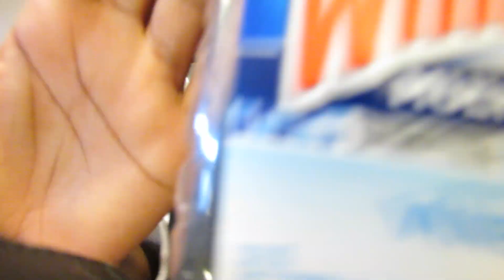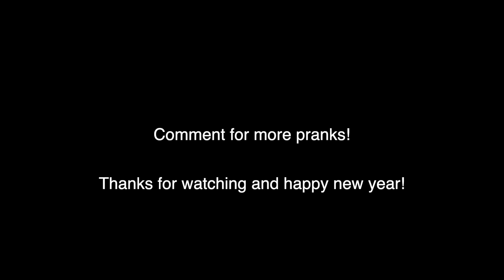"I DRANK WINDEX" PRANK on SISTER! (SHE TRIES!)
In this video I prank my sister and her reaction is very funny.